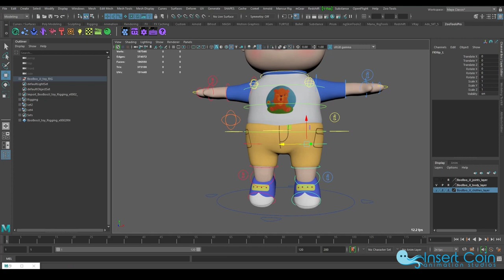Boo Boo JJ body rigging test - For CoComelon Smyths Toys